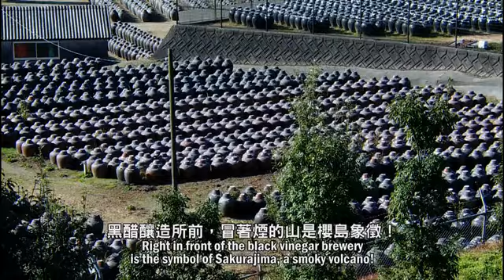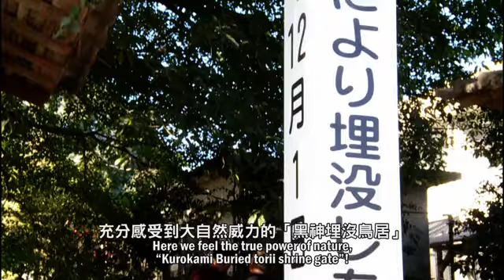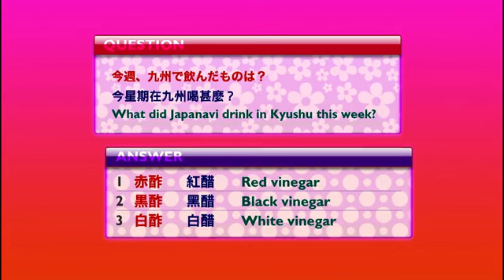EP08 觀光列車之旅 九州縱橫浪漫紀行 第8章 鹿兒島縣櫻島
【日本大放送】觀光列車之旅 九州縱橫浪漫紀行
第8章 鹿兒島縣櫻島